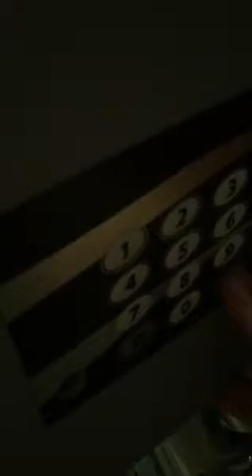Cassaforte Maurer n3850 Issue